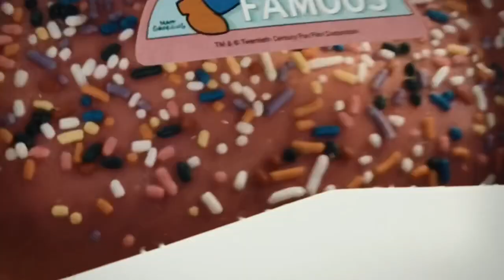Universal studios November 2019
A quick look at what to expect when come to universal studios. Remember to like and follow me for future travels vlog